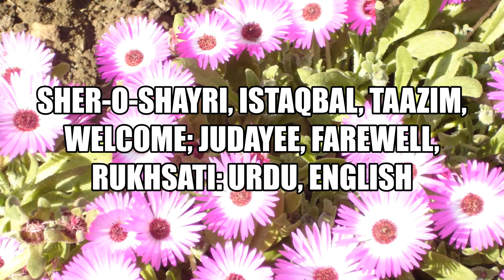Sher-o-Shayri, Istaqbal, Taazim, Welcome; Judayee, Farewell, Rukhsati: Urdu, English